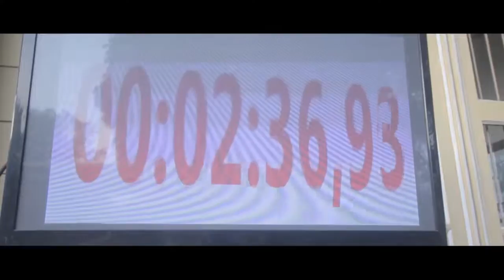MesaStila Duathlon 2016 Highlight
Mesastila Duathlon 2016 sukses digelar! Ajang olahraga multidisiplin lari-balap sepeda-lari dengan rute yang melintasi 5 gunung di Jawa Tengah melahirkan juara baru di kategori 32 dan 66 K!

Jangan lewatkan hal terbaru dan menarik seputar traveling di